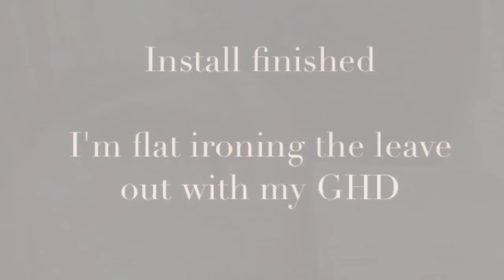Lay down a lace wig by sewing, step by step [Aprillacewigs]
Don't know how to sew a wig? Here's the tutorial!

This video shows:
--Braid down
--Sew the wig step by step, very stable

 If any problem, leave the comments.

Thank u for following and watching!!